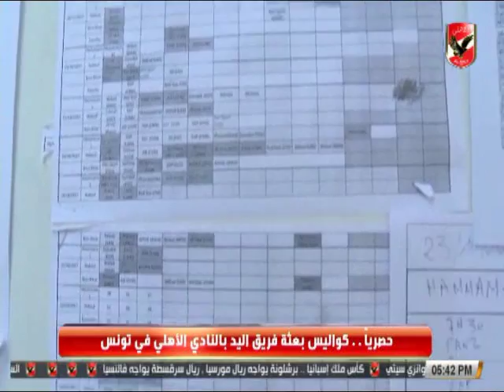كواليس بعثه فريق اليد بالنادى الاهلى فى تونس